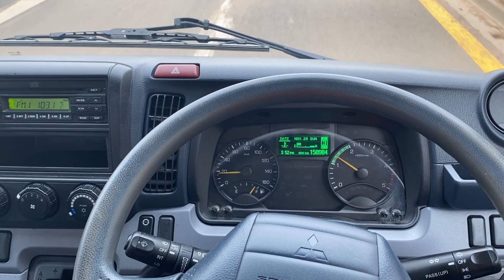2013 Fuso Canter 515 *CAR LICENCE* Pantech | National Trucks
Australia Wide Delivery Network

National Trucks is Australia's Leading used Truck & Machinery Dealer.
We specialise in the supply and delivery “Australia Wide” of quality pre-owned ex government, corporate, privately owned and demonstrator Trucks and Machinery. Our business supplies Trucks and Machinery to a broad range of industries including but not limited to Transport and Logistics, Building and Development, Road and Civil Construction, Agricultural and Forestry, and many other similar and related market sectors.

Our Management Team are Celebrating 20 Years servicing Australia with Trucks and Machinery in 2018 and having sold in excess of 30,000 units since commencing business in 1998 we are very proud of both our achievements and very grateful to our loyal customers Australia Wide.

Our Sales Team is available to take your phone and email Enquiries 7 days a week. Onsite inspections are welcome Monday to Friday (1pm) visit us at our used trucks facilities only 50 minutes from Melbourne.

We offer Airport pickup for our interstate used truck buyers.

At National Trucks we offer a unique transport service to our customers that compliments and completes our unsurpassed service to our Customers and Suppliers across Australia and Overseas.
We have a complete In House Transport Department that provides delivery of your purchase of Truck Plant or Machinery to your Door Australia Wide.

Our Extensive Fleet consists of 6 Prime Movers and Trailers as well as Tilt Trays, Vans and Container Loaders.

Our larger trucks are fitted with 45 ft drop deck with Rear Bi Fold Full Width Ramps which are ideally suited to Rollers and Equipment requiring low gradient access for transportation.

We promote the responsible & safe management of trucks & machinery
in the workplace. We support and adhere to the legislative requirements of
both state road laws & the work safe health & safety act. An important tool or aid in assisting driver compliance public safety is a world leading app called E-Check.

2013 Fuso Canter 515 *CAR LICENCE* Pantech | National Trucks